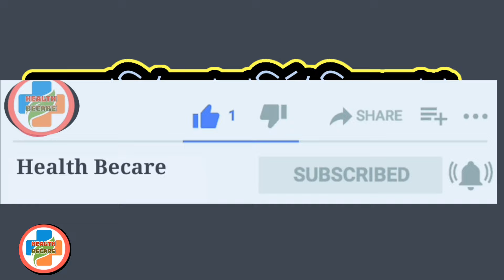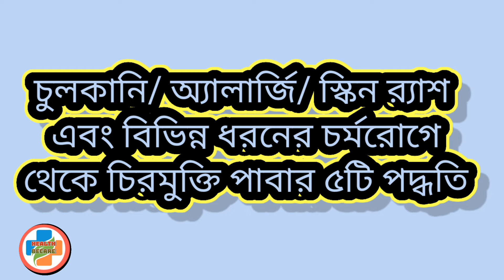চুলকানি দুর করার সহজ উপায় জেনে নিন|| itching problem solution..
চুলকানি থেকে মুক্তির উপায়
এলার্জি থেকে মুক্তির উপায়
চুলকানি দূর করার সহজ উপায় জেনে নিন
chulkani dur korar upay
এলার্জি চুলকানি দূর করার উপায়
chulkani
চুলকানির ঘরোয়া চিকিৎসা
চুলকানি
শরীরে চুলকানি থেকে মুক্তির ঘরোয়া উপায়
eczema treatment
চর্মরোগ থেকে মুক্তির উপায়
চুলকানির ঔষধ
chulkani medicine
দাদ চুলকানি দূর করার উপায়
যৌনাঙ্গে চুলকানি দূর করার ঘরোয়া উপায়
skin itching problem
একজিমা
এলার্জি
চুলকানির ঔষধের নাম কি
সারা শরীরে চুলকানি
এলার্জি থেকে মুক্তির উপায় ঔষধ
চর্মরোগ
চুলকানির ওষুধ
দাদ হলে কি করনীয়
মেয়েদের গোপন অঙ্গে চুলকানি দূর করার...
শরীরে এলার্জি দূর করার উপায়
শরীরে চুলকানি দূর করার উপায়
একজিমা রোগের চিকিৎসা
গায়ে চুলকানি দূর করার উপায়
গায়ে চুলকানি হলে কি করতে হবে
চুলকানি ও এলার্জি কেন হয়
চুলকানি থেকে মুক্তির উপায় ঔষধ
চুলকানির চিকিৎসা
ছেলেদের যৌনাঙ্গে চুলকানি দূর করার ঘ...
পাছায় চুলকানির কারণ
পায়ে চুলকানি দূর করার উপায়
প্রস্রাবের রাস্তায় চুলকানি হলে কি করনীয়
ফাংগাল ইনফেকশনের চিকিৎসা
বগলের চুলকানি দূর করার উপায়
মুখে এলার্জি চুলকানি দূর করার উপায়
যৌনাঙ্গে চুলকানি দূর করার উপায়
লজ্জাস্থানে চুলকানি হলে করণীয়
লিঙ্গে চুলকানি হলে কি করনীয়
শরীর চুলকানির ওষুধ কি
শরীর চুলকালে কি করতে হবে
শুকনো চুলকানির ঔষধ
স্ক্যাবিস থেকে মুক্তির উপায়
একজিমা দূর করার উপায়
fungal infection on skin
fungal infection   treatment at home
eczema treatment at home in bangla
how to get rid of eczema in bangla
fungal infection  treatment
fungal Infection
দাদ দূর করার উপায়
যৌনাঙ্গে চুলকানি
যৌনাঙ্গে চুলকানি কি করবো
যৌনাঙ্গে চুলকানি হলে করণীয় কি?
যৌনাঙ্গে চুলকানি সমস্যার সমাধান
chulkani theke muktir upay
শরীর থেকে চর্মরোগ দূর করার উপায়
দাউদ ভালো করার উপায়
দাদ, একজিমা ও চুলকানি ঘরোয়া ভাবে কি করে মুক্তি পাবেন?